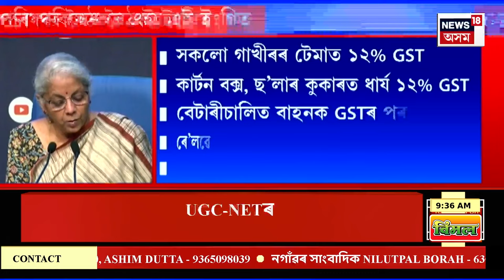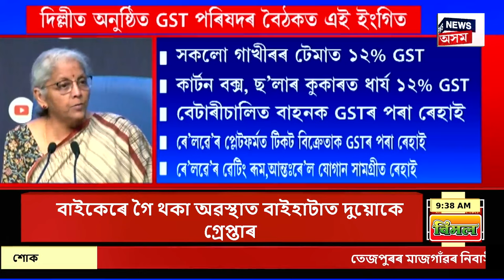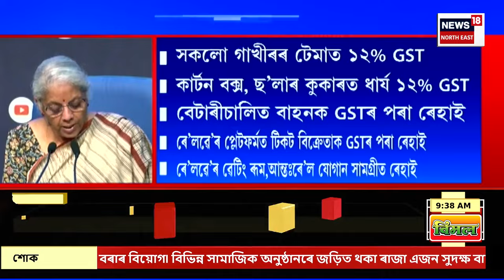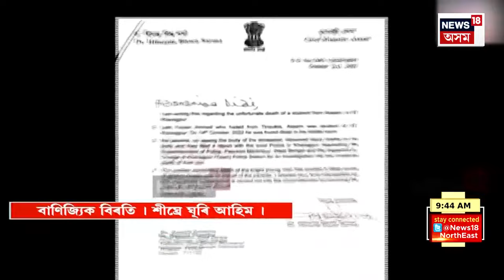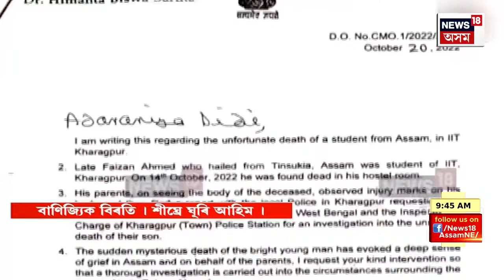LIVE HOUR | GSTৰ আওতালৈ আহিব পাৰে পেট্ৰ’ল আৰু ডিজেল | দিল্লীত অনুষ্ঠিত GST পৰিষদৰ বৈঠকত এই ইংগিত